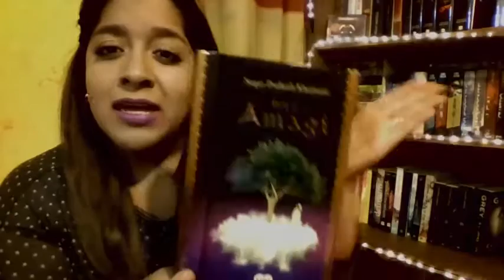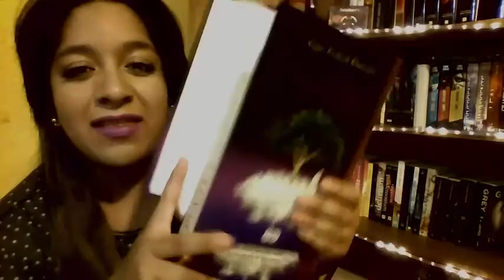Reseña Amagi | El olor a libros.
¡Hola everybody! hoy un nuevo vídeo... una reseña de un libro muy guapo.